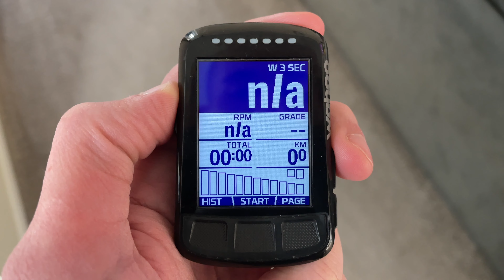19 Things I Wish I Knew as a Beginner Cyclist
In this video, I'll share 19 things I wish I knew when I first started cycling a few years ago for a more comfortable and enjoyable ride.

0:00 - Introduction
0:22 - 1
0:48 - 2
1:47 - 3
2:13 - 4
2:42 - 5
3:25 - 6
3:48 - 7
4:11 - 8
4:57 - 9
5:20 - 10
5:51 - 11
6:41 - 12
7:13 - 13
8:01 - 14
8:35 - 15
9:20 - 16
9:45 - 17
10:24 - 18
10:53 - 19